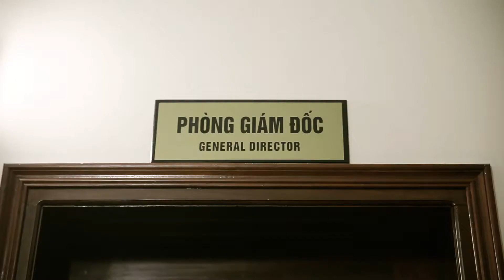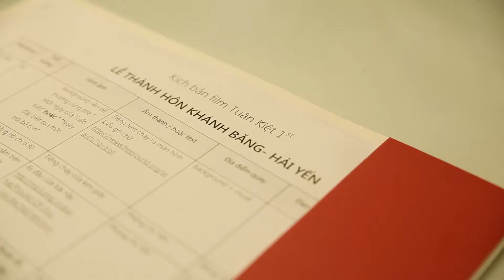MỘT NGÀY CỦA TUẤN KIỆT | NEWDAY MEDIA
Mặt trời bé con, mặt trời của Newday ngày nào nay đã ra dáng Big Boss tương lai lắm rồi!!
Thực hiện bởi: Newday Media